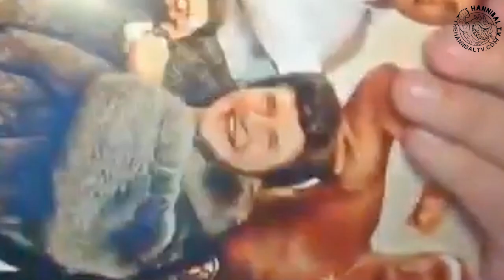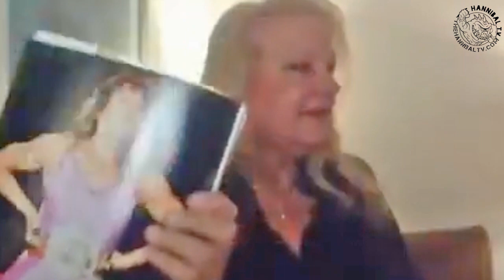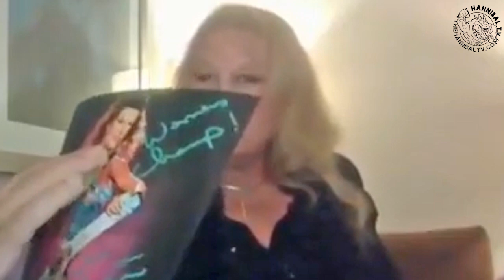Wendi Richter on Working with Cindi Lauper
2nd YouTube Channel @ The Hannibal TV FIGHT & UFO VIDEOS